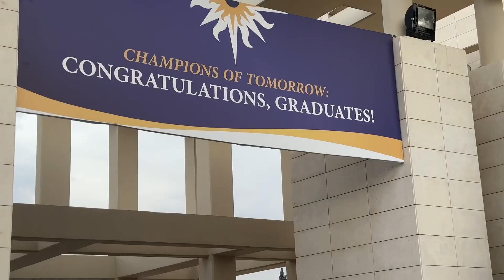AUIS Graduation 2024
Graduates reflecting on their experiences and emotions at the 13th AUIS Commencement Ceremony!